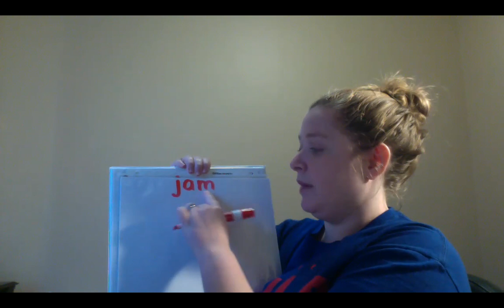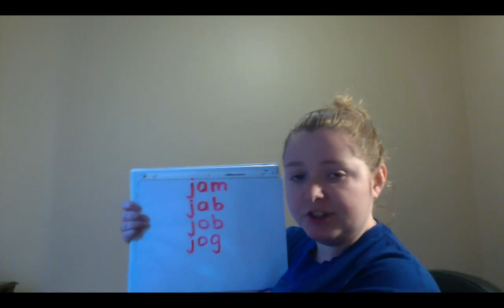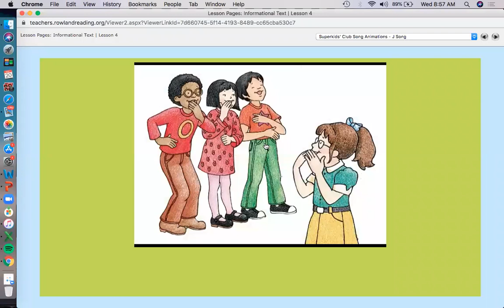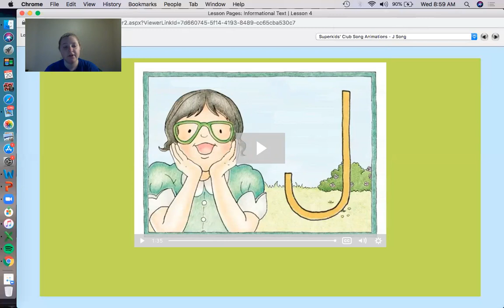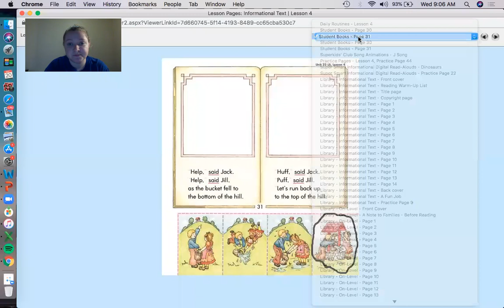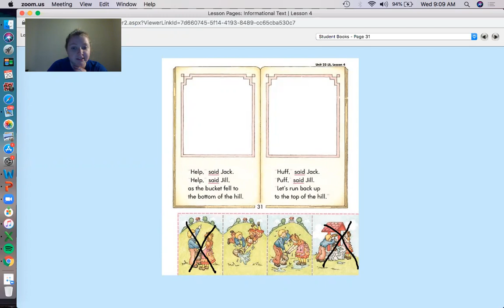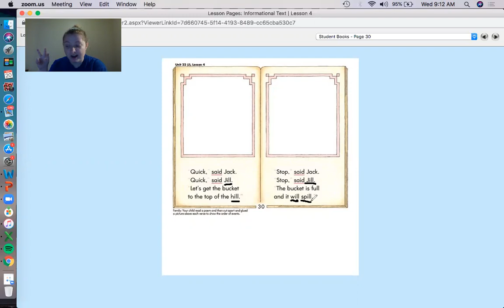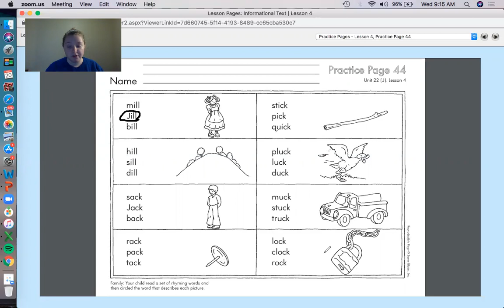SuperKids Unit 22 Lesson May 21st 2020